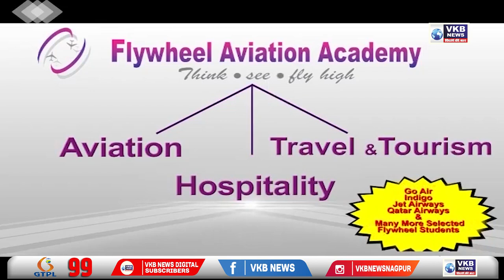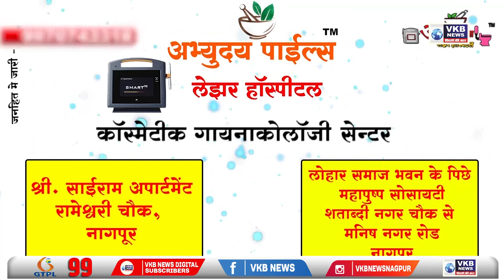मुलीच्या पाळण्याच्या दोरीनेच पत्नीचा गळा आवळला